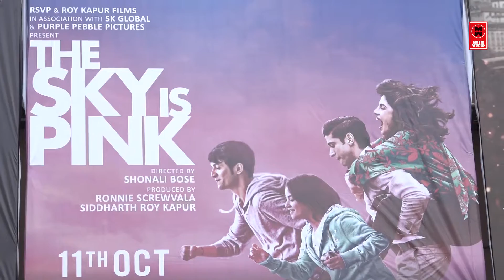The Sky Is Pink | Public Review | priyanka chopra | farhan akhtar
Breaking news about Bollywood celebrities to entertaining gossip and all the updates about film releases - this is your one stop destination to all things movies. From who is making their big debut in Bollywood to which movie is setting the box office on fire and new film announcements - We have got you covered! We also bring to you all the details about who is shooting where and exclusive paparazzi coverage of Bollywood celebrities. Engaging Bollywood interviews, box office details, interesting trivia about Bollywood films, shoot stories and all the action that goes on behind the scenes. The Sky Is Pink is the incredible love story of a couple spanning 25 years, told through the lens of their teenage daughter. She is sassy, sardonic, spunky and also…dead! A fact she nonchalantly mentions at the very outset.  “Get over it. It’s quite cool actually. You’ll see when you get here